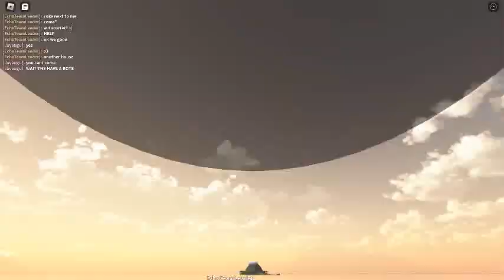exploring a roblox island with